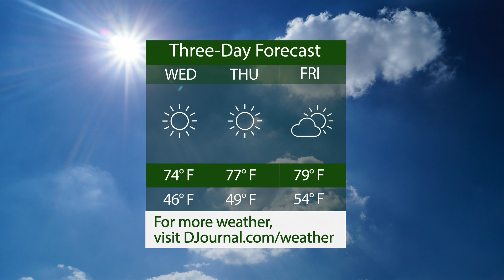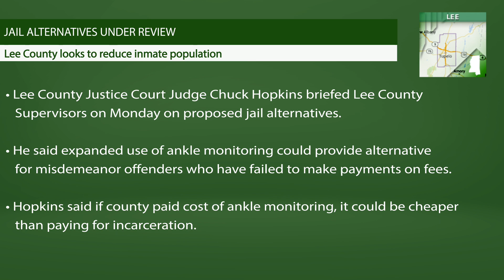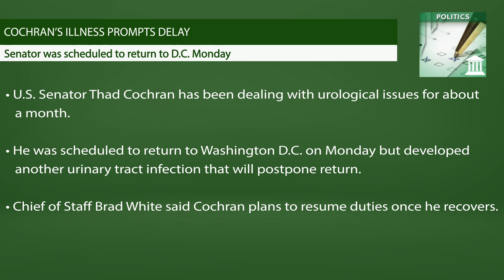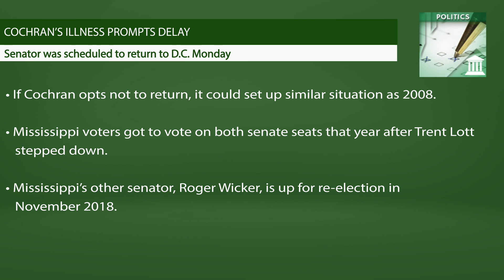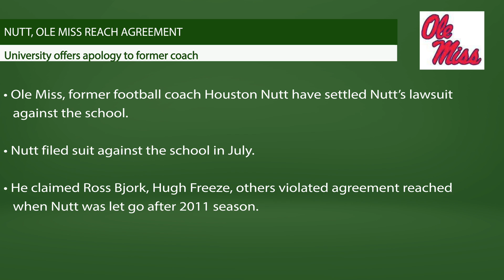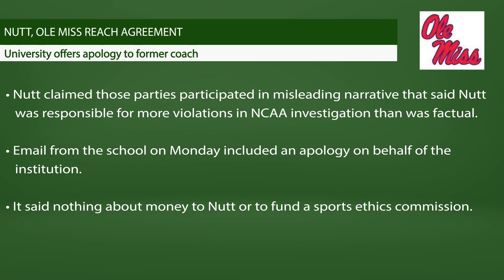Daily Journal Newsbreak: Tuesday, October 17, 2017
Today, we discuss Lee County Supervisors considering jail alternatives, U.S. Senator Thad Cochran’s continuing illness and a new online program to help Mississippi teachers seek their National Board Certification. And in sports, former Ole Miss football coach Houston Nutt settled his lawsuit against the school.